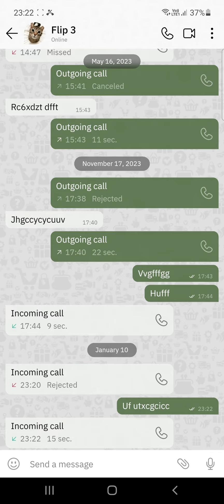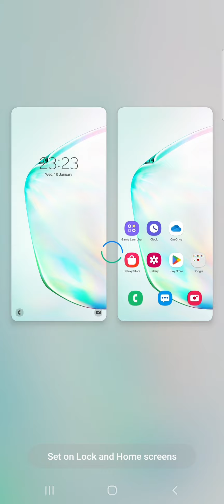Screen Call Samsung Note 10 & Google Duo & Teleguard